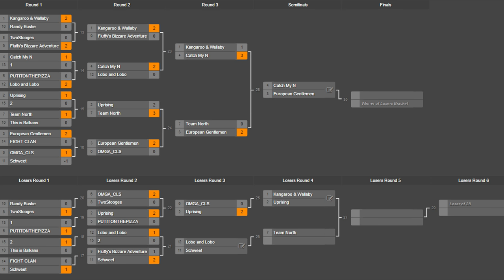I'm a Newbie, my first game ever - Cossacks 3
Played a few more games afterwards and managed to savage the AI :)  Here are some of my additional thoughts after 10 games or so.
Pros - Plays like aoe2, but on a much larger scale.   Battles are cool to watch and are fun to play out.   Seems like there are alot of unit variety.  In all it's good fun.
Cons - Mostly related to it being "early" access, which is a bit unclear.  It is still quite buggy still, especially multiplayer.  Pretty much out of 5 multiplayer games they all ended up either with someone crashing or going out of sync.  Interface and graphics seem quite dated, though that doesn't really matter to me.   But would love the multiplayer lobby to be better then gamespy or Bnet.1.   I guess they are working on it, they seem to be releasing patches daily.